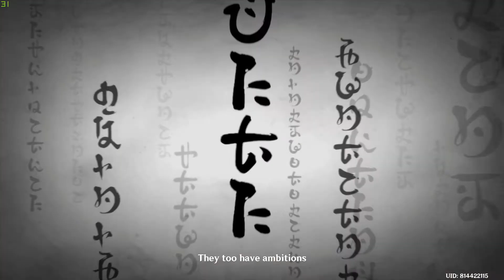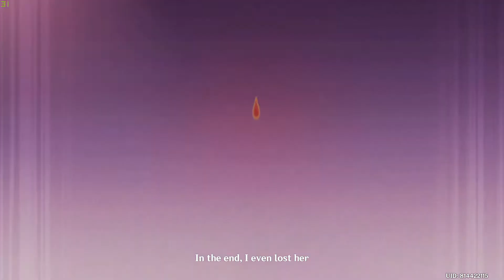Genshin Impact Archon Quest Ch 2 Act 3